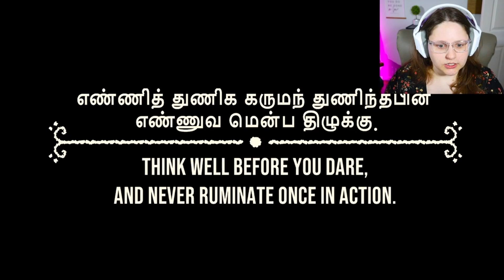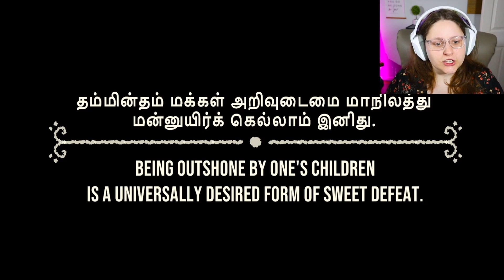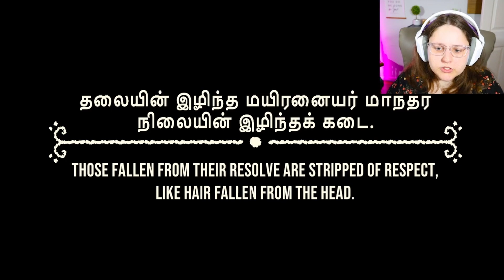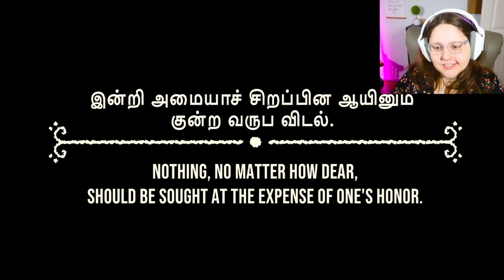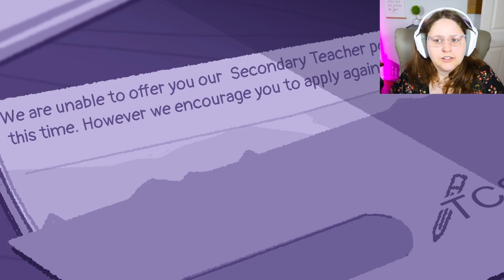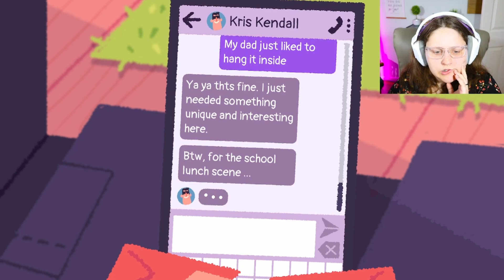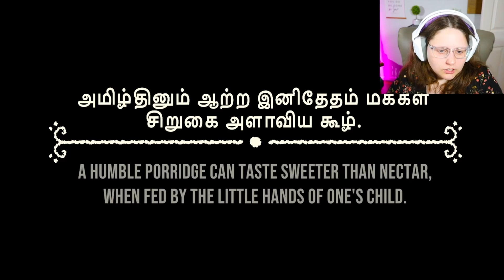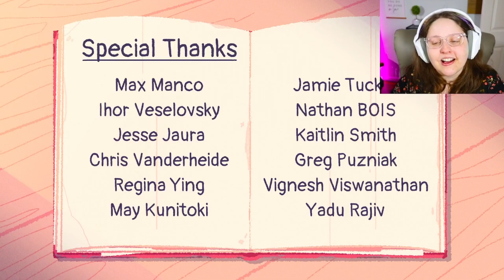Food Reminds Us Who We Are | Venba | Full Game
Venba is a short narrative cooking game, where you play as an Indian mom, who immigrates to Canada with her family in the 1980s. Players will cook various dishes and restore lost recipes, hold branching conversations and explore in this story about family, love, loss and more.

🤍Thank you to the developers of Venba for providing us a free game key for this video!